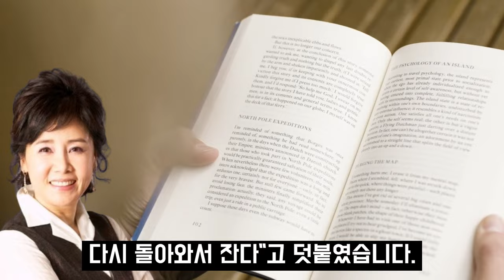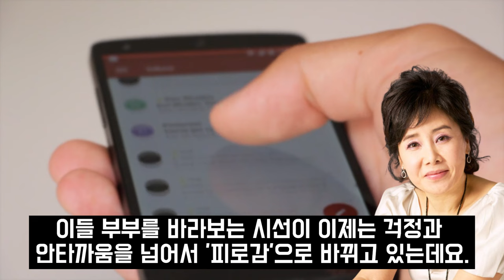결국 집을 나가버린 유영재, 충격받은 선우은숙의 방황과 이를 목격한 이영하의 선택